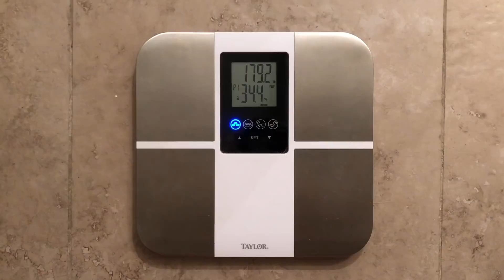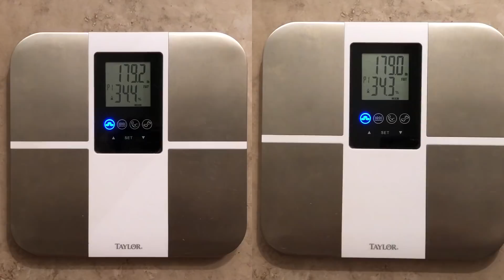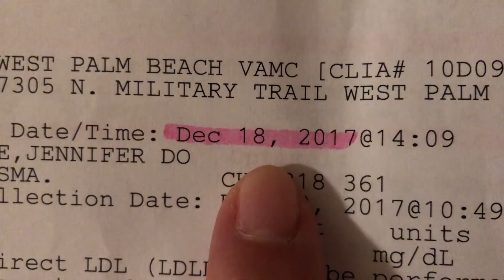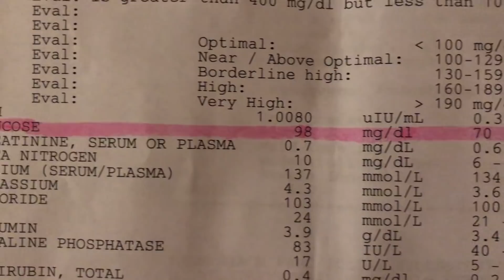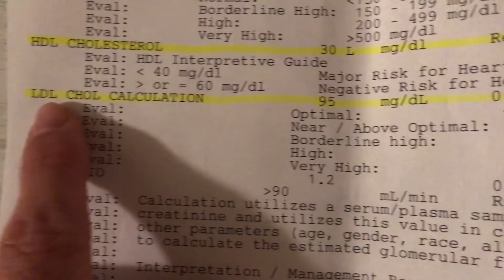Week 41 KETO | Blood Work RESULTS | Costco Haul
Hey everyone! I am back down to 179 lbs. WHEW! Boy was that a roller coaster ride. That scale sometimes, I tell ya! :) With all the extra work I'm putting in at crossfit, I think the building of muscles is making the scale act a little funny. I'm ok with it. I will have to get used to that. As long I am keeping up with my food, the scale will continue to go down over time as fat goes down. Feeling great guys and wanted to share my blood work results with you after being 10 months keto. Plus I show you what I got at Costco. Same ole, same ole really but always fun... :) Also there's a funny story about how I was reminded that it's time to start a personal Instagram page, lol... Have a great week everyone! xo